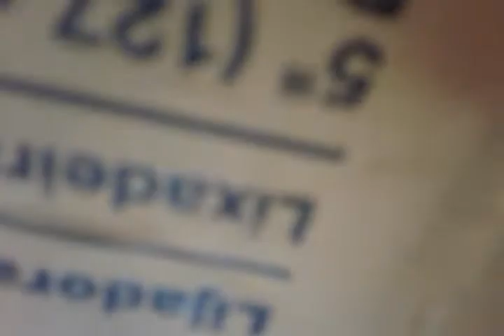Mortality_ satan revenge_